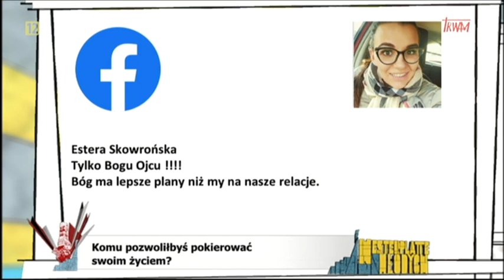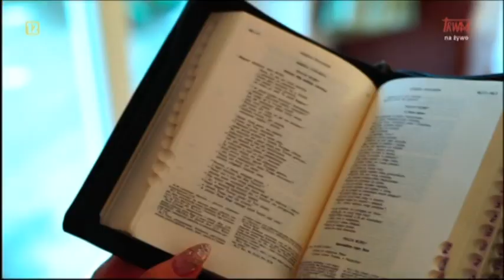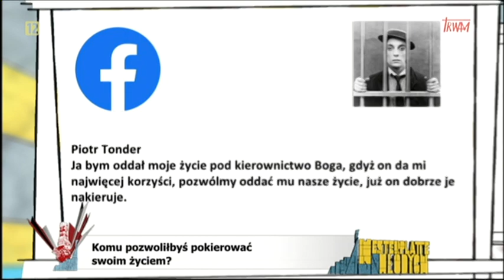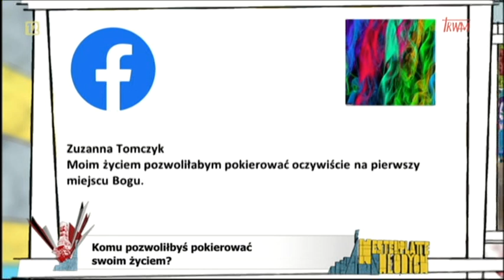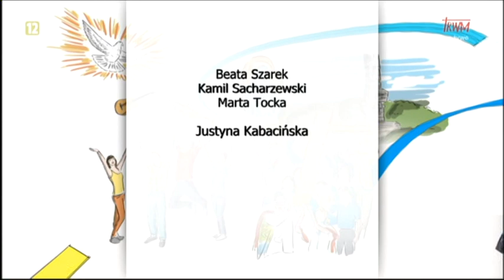Westerplatte młodych: Kieruj mną (24.02.2023)